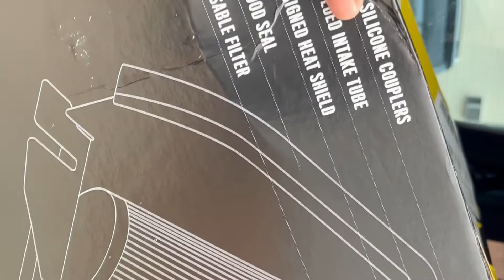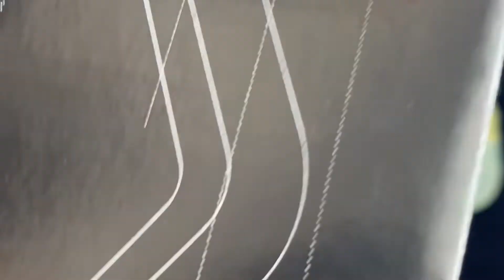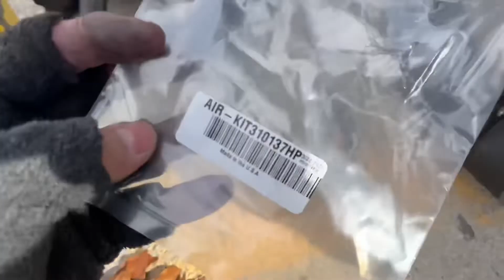New intake jeep Tj 2.4 air aid # nuevo sistema d intake para motor 2.4 4 cyl de jeep Tj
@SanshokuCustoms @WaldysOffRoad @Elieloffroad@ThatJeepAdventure